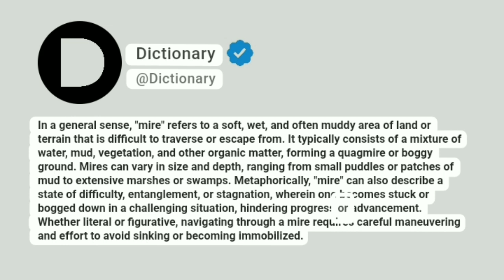Mire Meaning In English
In a general sense, "mire" refers to a soft, wet, and often muddy area of land or terrain that is difficult to traverse or escape from. It typically consists of a mixture of water, mud, vegetation, and other organic matter, forming a quagmire or boggy ground. Mires can vary in size and depth, ranging from small puddles or patches of mud to extensive marshes or swamps. Metaphorically, "mire" can also describe a state of difficulty, entanglement, or stagnation, wherein one becomes stuck or bogged down in a challenging situation, hindering progress or advancement. Whether literal or figurative, navigating through a mire requires careful maneuvering and effort to avoid sinking or becoming immobilized.